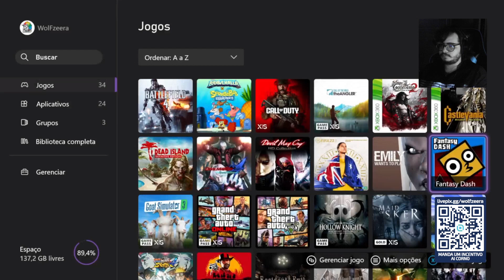COMO NÃO XINGAR ESSE JOGO?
Live 24/7, jogos variados e piadas de mal gosto, fica por sua conta e risco, seja um Canalha no nosso servidor do Discord, mande aquela contribuição e receba um carguin lá.